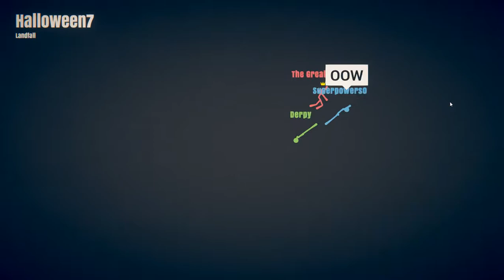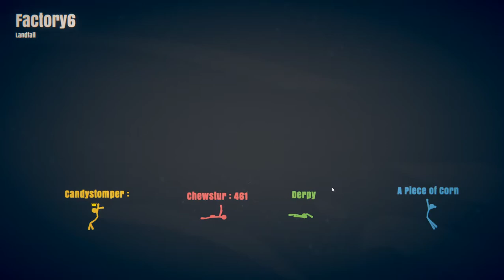Stick Fight: The Game | SNAKE KING WINSSSSSSS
snake king wins